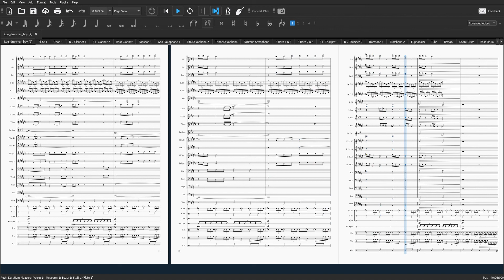Little Drummer Boy for Wind Ensemble and Battery Section